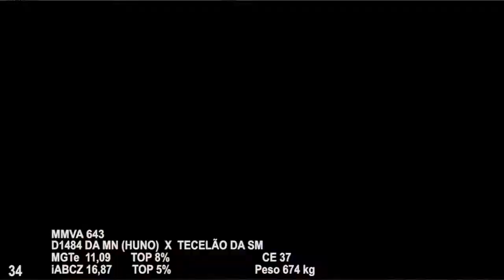LOTE 34 643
Nelore Jacamim ¨Na Origem¨